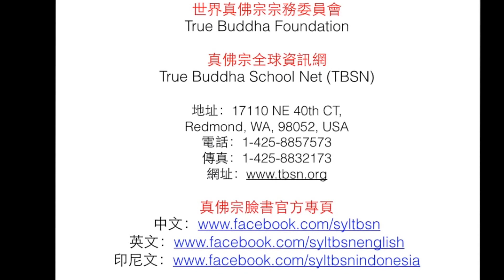20160213聖尊蓮生活佛於丙申年大年初六給大眾摩頂加持－TBSN高清版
20160213聖尊蓮生活佛於丙申年大年初六給大眾摩頂加持－TBSN高清版